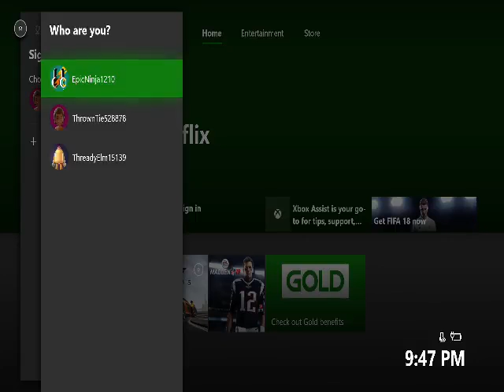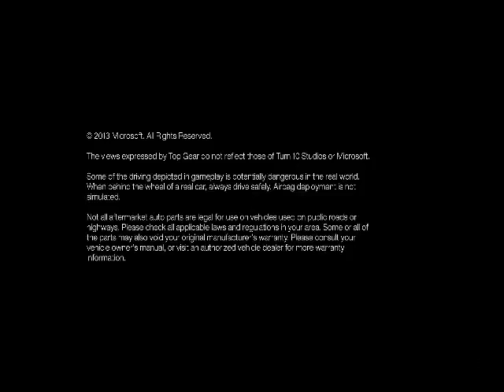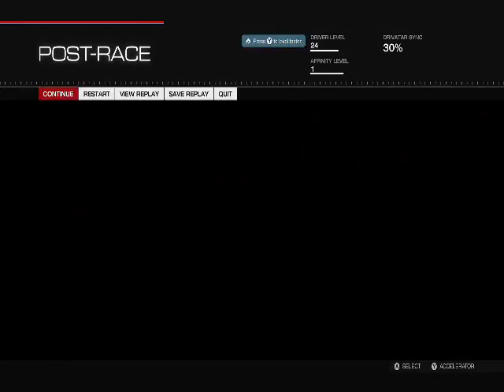FORZA 5 LIVE!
PLaying Forza Motorsport 5